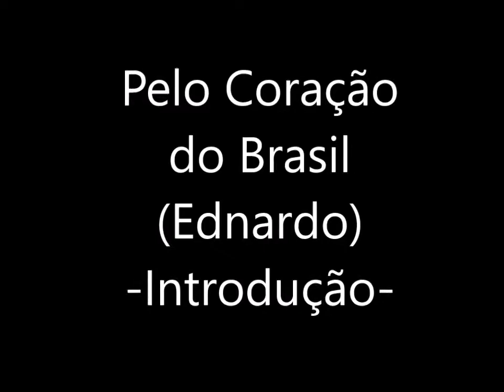Pelo Coração do Brasil - Ednardo (Video aula)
O cantor e compositor Tarciso Alves dá dicas de violão a pedido dos fãs. Essa é uma delas. Pelo Coração do Brasil - Ednardo